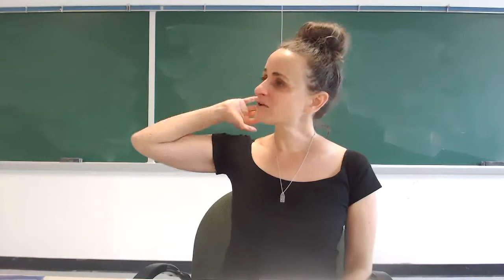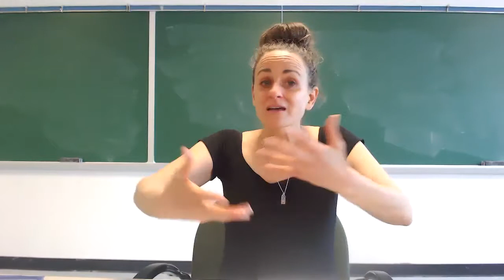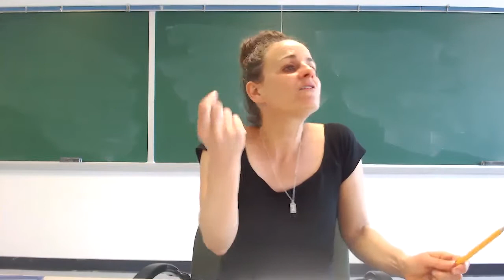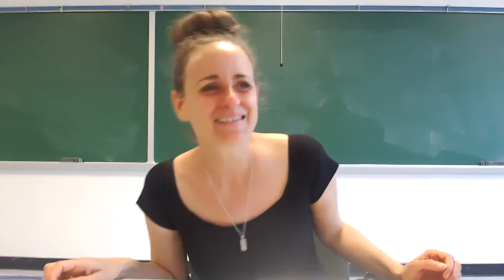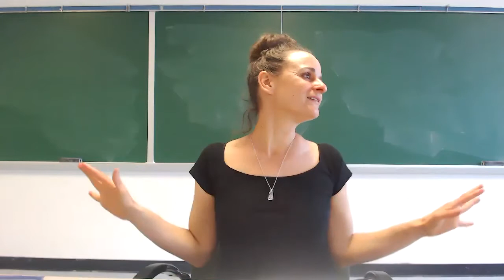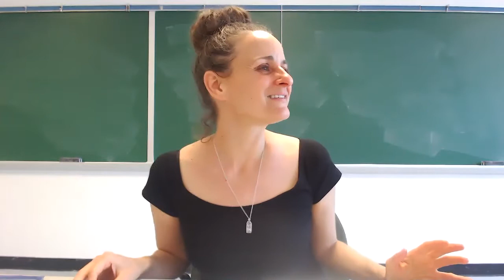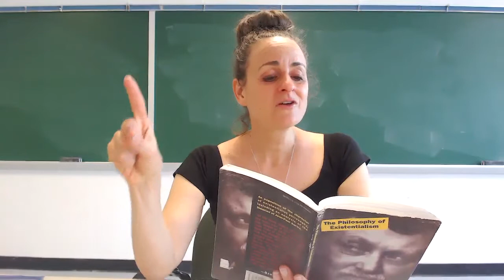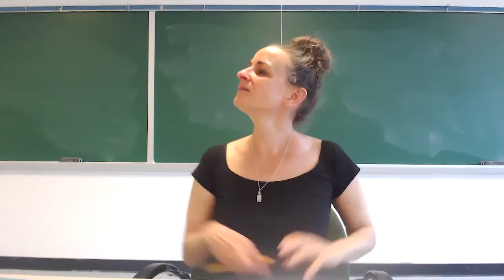Gabriel Marcel: The Ontological Mystery (part 2)--Hope versus Delusion